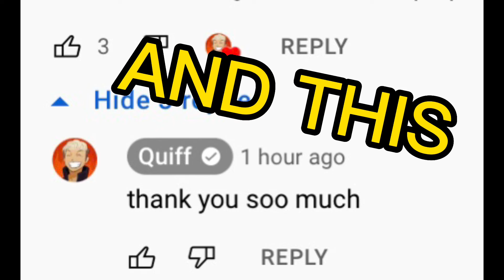When You Receive A Heart From A YouTuber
lol
First one to comment gets a heart bc uhh idk
PLZ PRAY FOR THE FISH ALTHOUGH I JUST STARTED KNOWING ABOUT HIM TODAY